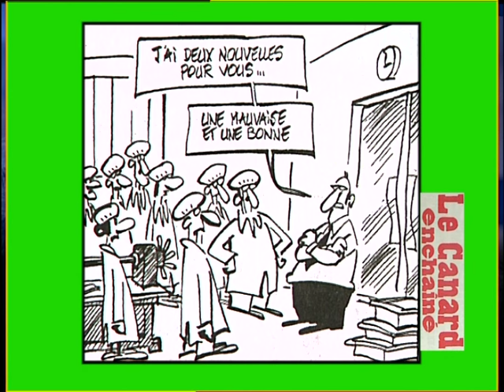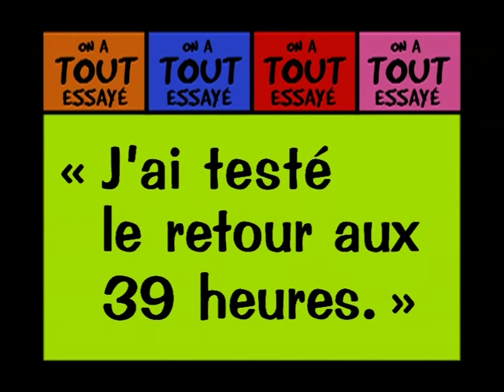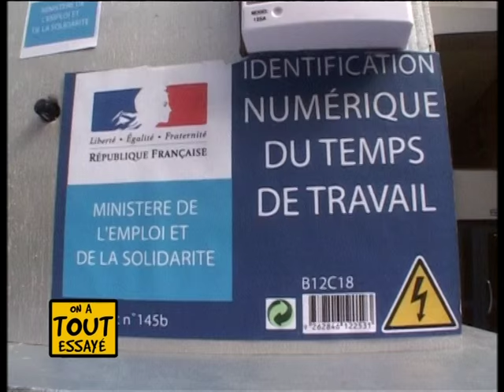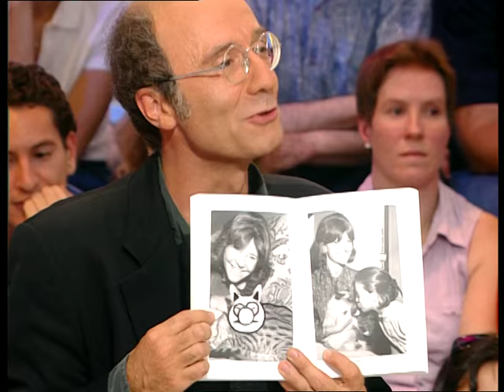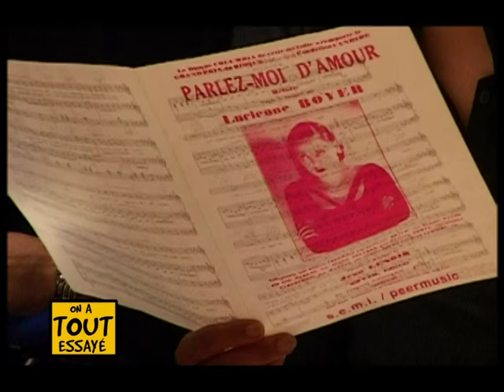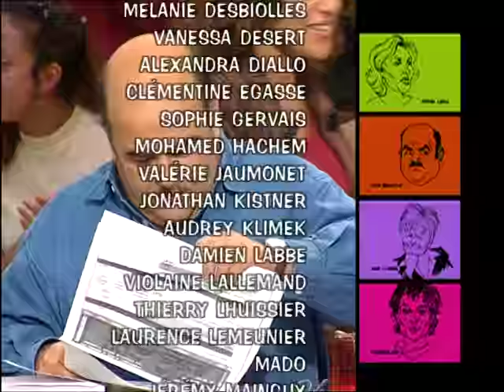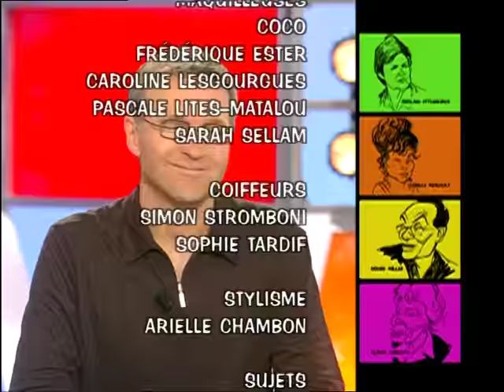Sophie Desmarets, Viktor Lazlo, Le retour aux 39h - On a tout essayé - 13/09/2002